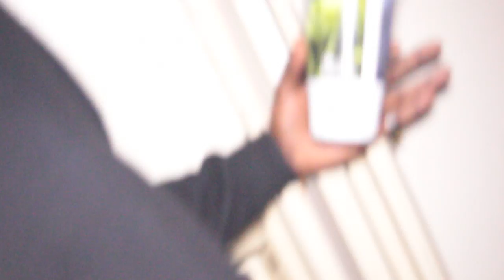Vlog 66 Hookaholics Performance The Jacka Memorial @Ayooovi party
Rest In Peace to A$AP YAMZ & THE JACKA Documentary multiple projects and performances coming straight at your fucking face. Owl Face Mafia the ELITE